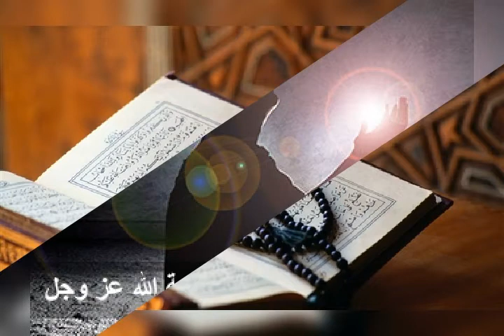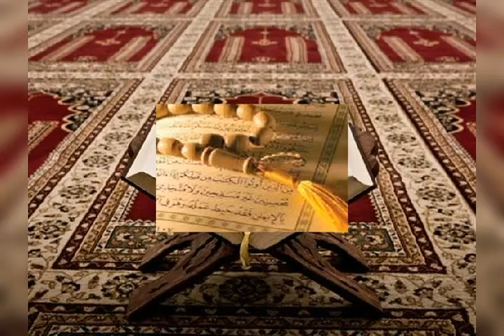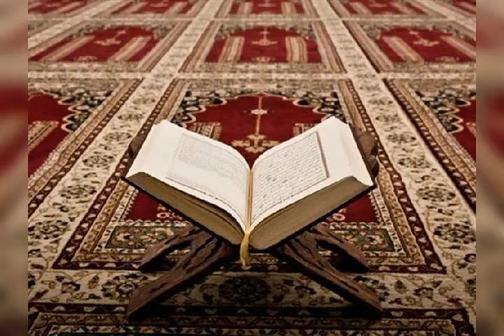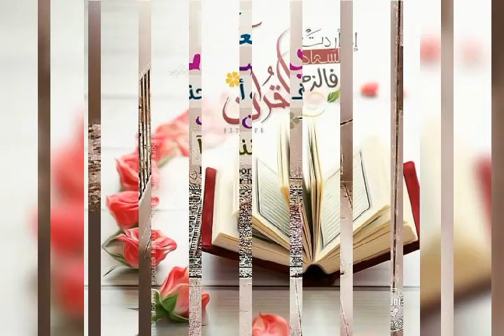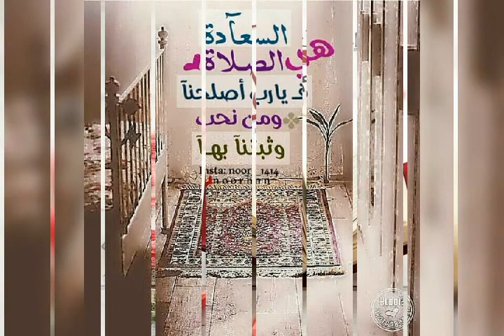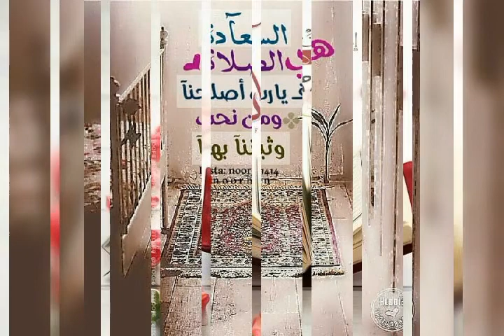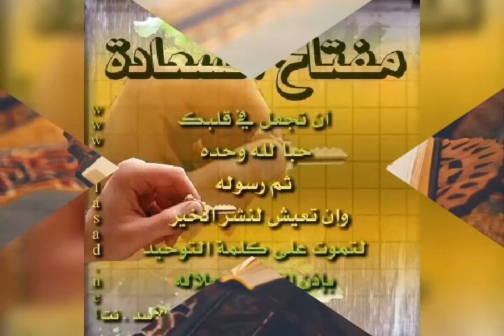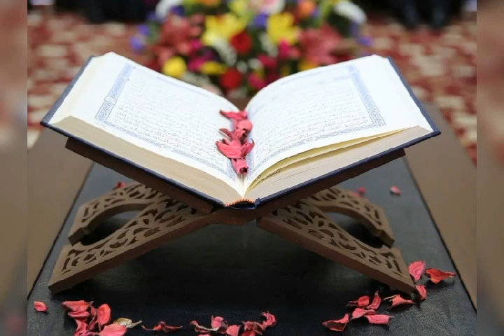(السعاده في القرآن الكريم ) مع الدكتوره آمنه مصبح علي الفايدي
أمسيات النخبة الثقافية العربية 23/9/2020